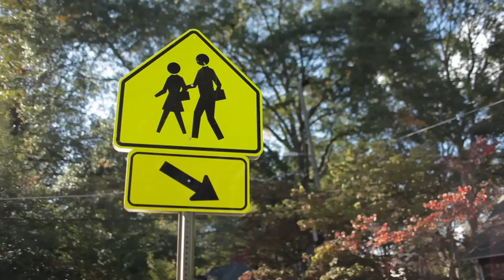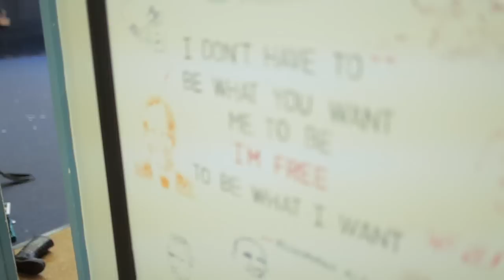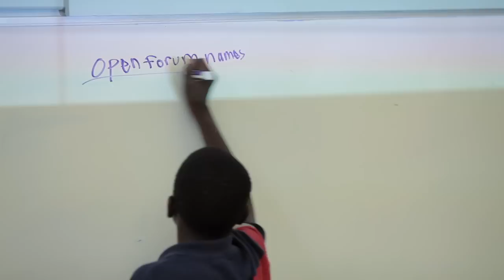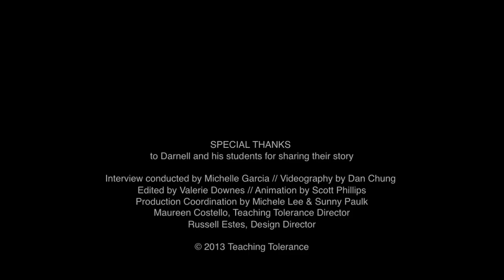Darnell Fine - Teaching Tolerance Awards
Darnell Fine
Atlanta Neighborhood Charter Middle School, Atlanta, Ga.
As a child, Fine's household was labeled "chaotic," and Fine himself "a behavior problem." Today, his past struggles motivate him to "build on the knowledge students bring from home ... [and] emphasize meaningful connections to real-life contexts" in his classroom.  In addition to serving on his school's diversity committee, Fine makes a point of building relationships with families. He acknowledges the value of his students' home cultures by hosting open forums, town hall meetings and Socratic seminars. "In my classroom," says Fine, "inclusion isn't limited to celebrating cultural differences... [I provide] spaces for [students] to express their multiple perspectives."